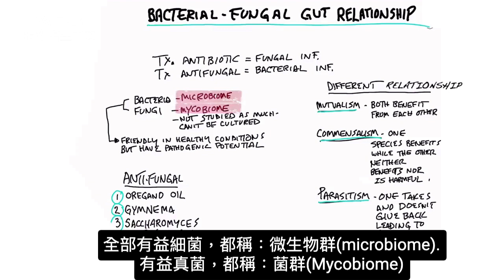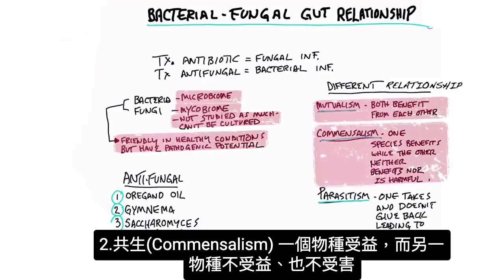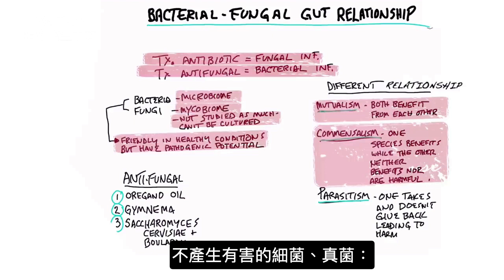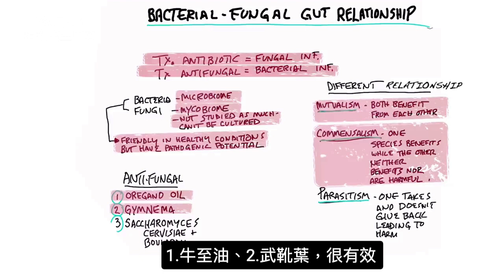【益生菌】優質益生菌,腸道好菌與消化,感染自然療法,柏格醫生 Dr Berg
時間:
0:00 益生菌研發
2:40 解釋腸道微生物專門術語
5:00 真菌的好處
6:09 吃抗生素與抗真菌藥，創造另種有害微生物
6:55 感染的自然療法

柏格醫生 dr berg 談:細菌、真菌和腸道消化的關係。

許多人認為所有腸道微生物都是細菌。但，您也有病毒和真菌共同保持腸道健康。

為了更好地解釋這個主題，我想通過我們將使用的某些術語的定義。

微生物群(Microbiome) - 腸道中的細菌群。

菌群(Mycobiome) - 腸道中的真菌群。

互依共存(Mutualism) - 兩個物種互惠互利。

共生(Commensalism) - 一個物種受益，而另一個既不受益也不受到傷害。

寄生(Parasitism) - 一個物種接受而不回報，導致傷害。

由於真菌的性質，菌群可能更難理解。真菌不像細菌那樣被研究，因為真菌不能培養。

真菌和細菌在健康條件下都是友好的，但在不健康條件下具有致病潛力。

當您因細菌感染而服用抗生素時，您可能會感染真菌。

真菌和細菌相互監督。它們幫助您的身體避免特定細菌或真菌的致病。

您的腸道中也有病毒，有助於控制細菌。

三種療法可以幫助對抗感染、並促進健康的生物群：
• 牛至油(Oregano oil)
• 武靴葉(Gymnema)
• 焦糖酵母(Sccharomyces Cerisaie)和布拉氏酵母菌(Sccharomyces Boulardii).
(添加在益生菌裡面)

艾瑞克柏格(Dr Eric Berg)醫生介紹：
57歲，脊椎醫生， 他是弗吉尼亞州、加利福尼亞州和路易斯安那州的3州脊椎科醫生，￼執照一直維持有效。他是全球知名的健康生酮飲食和斷食專家，也是《新體型指南》和KB Publishing出版書作者。